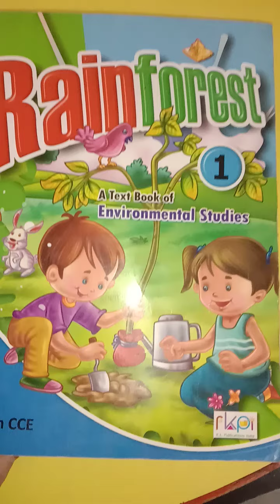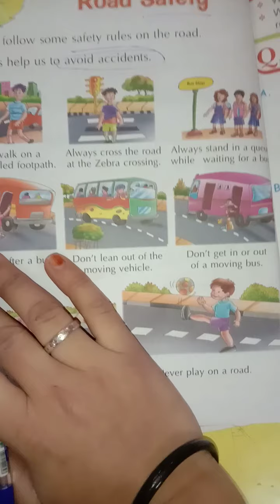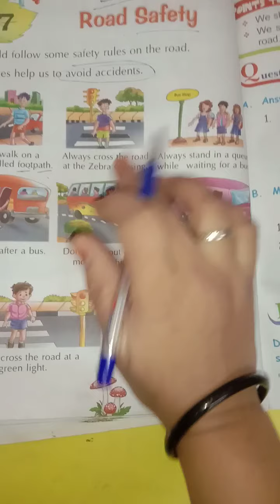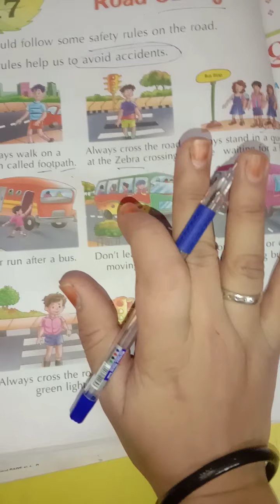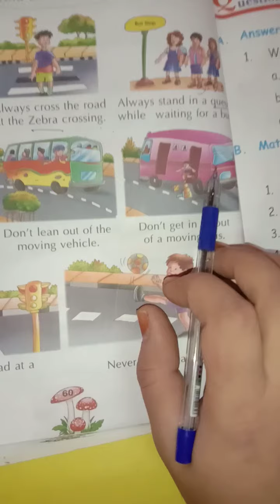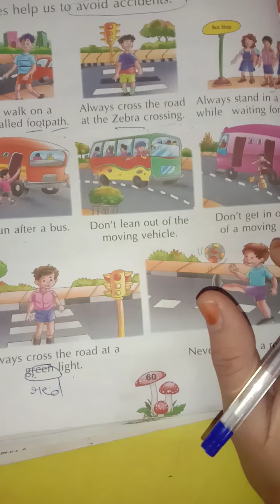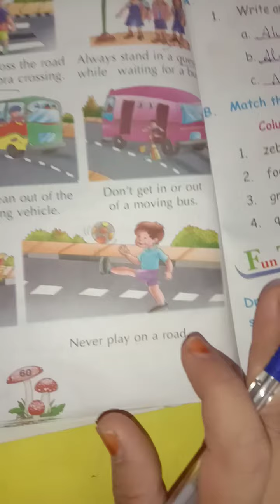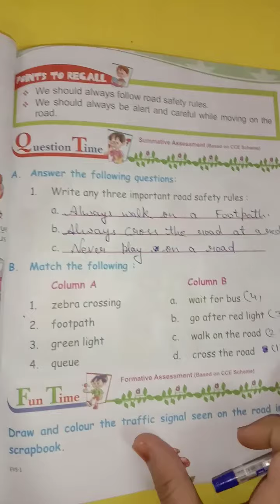class- 1st,sub-evs,ch- 17(Road Safety)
Read ch-17 and write10 difficult words  and paste / draw  road safety rules   in  evs note book.